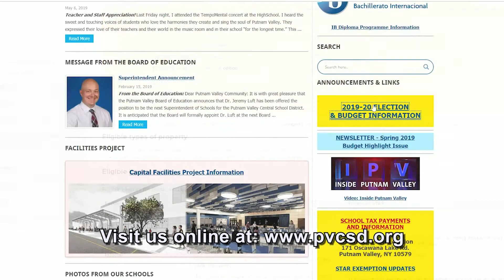Inside Putnam Valley - Episode 42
On this edition of Inside Putnam Valley, hear from Jill Figarella about the proposed budget, Regina Albano, who was named Coach of the Year, Brian Burrow with all the latest in Athletics, Margaret Podesta about the sustainability fair, Principal Sandy Intrieri and Matt Mello about the IB program and Principal Travis McCarty about the Washington, D.C. trip.